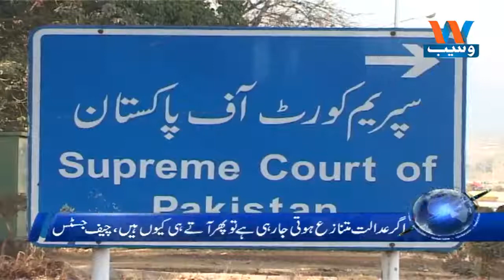Waseb Headlines 4PM | 02-July-2018